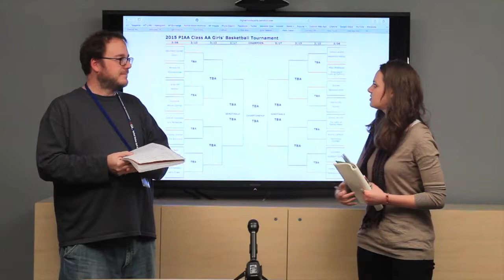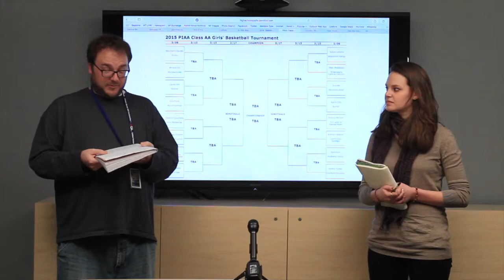PIAA girls class AA girls basketball pick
PIAA girls class AA girls basketball picks